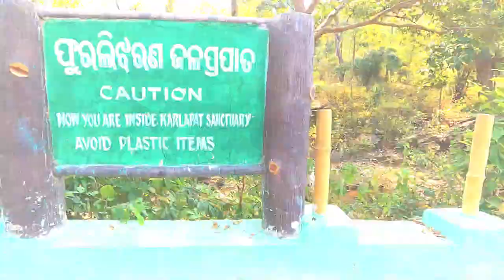Day4 Visiting Jagannath temple and offbeat place of Koraput l Bhawanipatna to Koraput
In this Series we explored orissa in 13 days bike ride. Need your love. In this Journey we covered 6000km in 13 days with 2 diffrents rout.
13 Days Itinerary
Day1 Delhi to Sagar
Day2 Sagar to Arang
Day3 Arang to Bhawanipatana via Sambhapur
Day4 Bhawanipatna to Koraput
Day5 Koraput to Araku valley
Day6 Araku Valley to Rayagada
Day7 Rayagada to Gopalpur Beach
Day8 Gopalpur to Puri Via Daringbari
Day9 Puri
Day10 Puri to Lalitpuri via Bhubneswar,Cuttack,Olasuni
Day11 Olasuni to Balasur via Bhitarkanika
Day12 Balasur to Handia
Day13 Handia to Delhi

                                                             ➤   TAGS  ➤
delhi to orissa bike ride
delhi to odisha bike trip
delhi to puri odisha bike trip
delhi to orissa road ride
delhi to odisha road trip
delhi to puri odisha road trip
delhi to sagar mp bike trip
delhi to sambhalpur bike ride
hira kund bike trip
huma temple bike trip
phurlijharan waterfalls bike tour
bhawanipatna to koraput bike trip
deomali bike trip from koraput
koraput to arku valley bike trip
arku valley bike tour
borra cave bike trip
 daringbari kashmir of odisha
cillika lake boating
daringbari to puri bike trip
jagannath puri temple trip
konnark temple trip
shanti stupa dhauligiri
udaygiri and khandagiri caves
lalitgiri buddist complex
best hill station of odisha koraput
offbeat place of koraput
jagannath temple of koraput
sunset point of koraput
phurlijharan waterfalls
bhitarkanika national park boating
balasur to delhi bike trip
odisha to delhi bike trip
road trip to odisha by bike

.                                                       ➤MUSIC➤